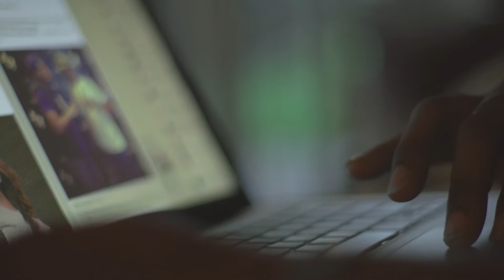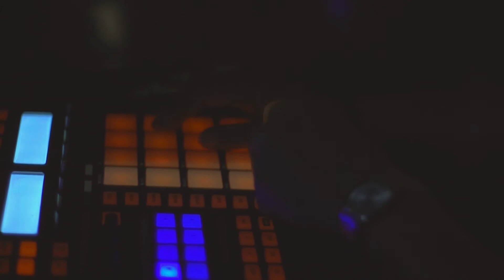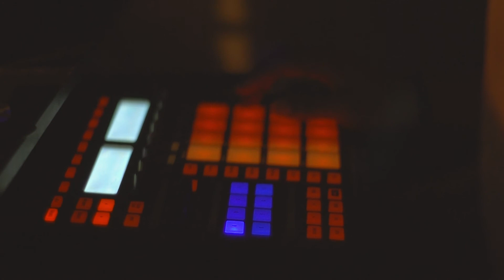A day In the Life Of Desmond Vol 1